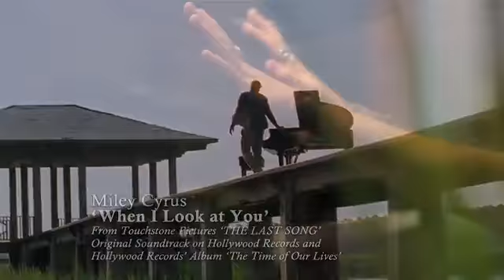When I Look At You By Miley Cyrus